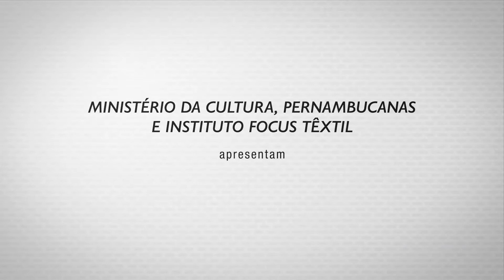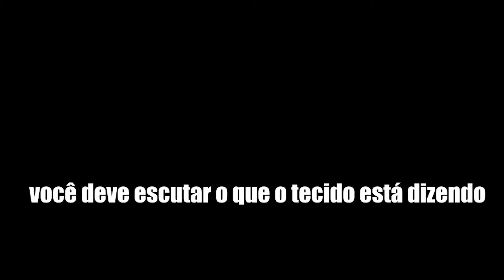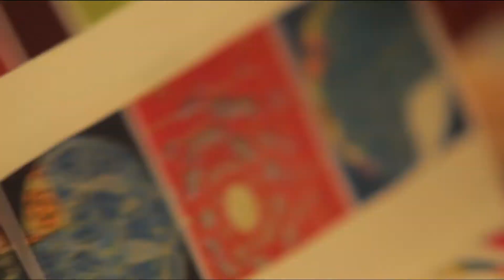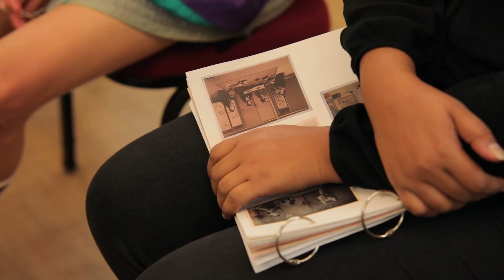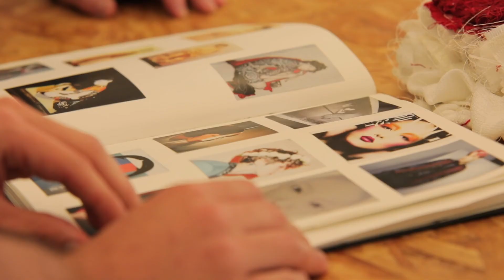Projeto Design Vision 2ª Edição • Instituto Focus Têxtil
Saiba mais sobre a 2ª edição do Projeto Design Vision, com curadoria de Walter Rodrigues. Conheça um pouco da história de cada participante, do processo criativo e sobre sustentabilidade.

Curador:
Walter Rodrigues

Participantes:

• Ailton Pereira
• Babi Santine
• Clayton Berini
• Cristiane Ferreira
• Eduardo Nascimento Lima
• Giovana Barbieri
• Lucas Dias
• Mateus Cardoso
• Maria Matos
• Vitor Shibata

Patrocínio: Pernambucanas

Realização:
• Instituto Focus Têxtil
• Ministério da Cultura
• Brasil Governo Federal